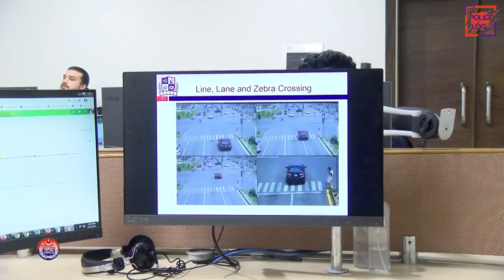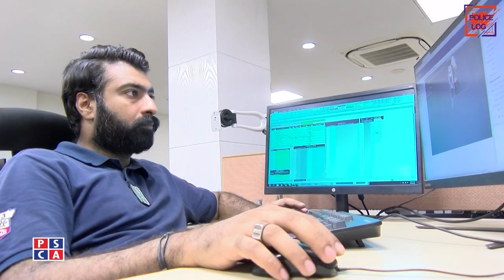E Challan issue solved for Bank Finance and lease vehicles | E-Challan SMS service of PSCA Lahore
E Challan Lahore issue solved for Bank Finance and lease vehicles. In this video, E-Challan SMS service of Punjab Safe Cities Authority (PSCA) Lahore is explained.

If you have a Car, Bike, Truck, Bus or any vehicle on lease or through Bank Finance and you are not getting echallans on your house address or you don't know that how you can check your e challans then you just need to send an SMS of your vehicle chassis number to 8815 and you will get all the information about your E challans.
8815 is an E Challan SMS service started by PSCA with the help of Punjab Police Pakistan, Lahore Police and City Traffic Police Lahore to help the citizens of Lahore